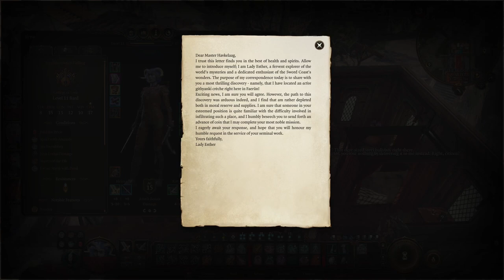Evna – Playing Baldur's Gate 3 Episode 57